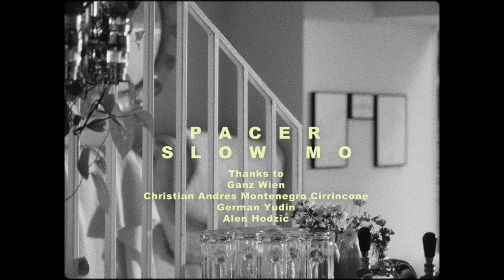SlowMo - “Pacer“ (official video)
Pacer is the song about our need to stand still.
This cool Video witnesses our inability to do it.

Actress: Teresa Prugger            IG: @space.teresa
DOP: Joshua Antonio                 IG: @joshpop.vii
Set Design: Federica Giannelli  IG: @f.giann

Written & performed by: SlowMo
Recording, mixing & mastering by: Mirza Lendo
Remastering by: Djani Pervan

Thanks to: Ganz Wien, Christian Andres Montenegro Cirrincone, German Yudin & Alen Hodzic

Pacer

I played my part
rough on the edges and sulking
industry laws makes you hard
you poor damned thing

so close my eyes
then color my night with meaning
they teach you to reach for the stars
but God roams here, under this low ceiling

come for second time
Fire burns desire so calm down
When you fear the raging city
higher is the fire we’re spitting

I’ll keep the pace
only if earth stops spinning
take me to the kings of this race
and I’ll give you a loser worth sinning

you crawled
just to keep far from heat
your light,
your pain and mistreat

I will be glad
if you let me glue the sheets
But no story will end
before I let you in

When you hear me
Fire eats desire but stay calm
(remember) higher is the fire we’re spitting